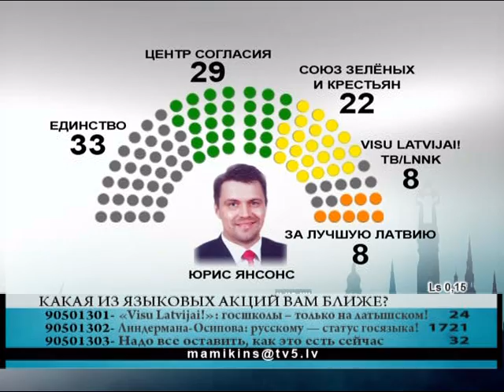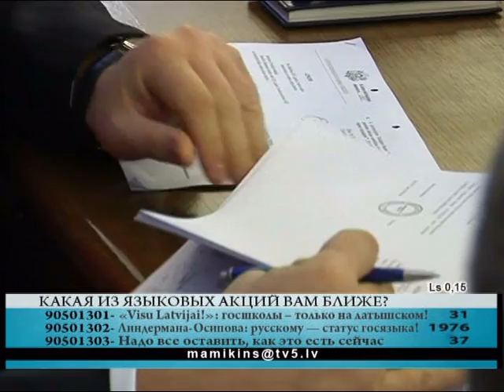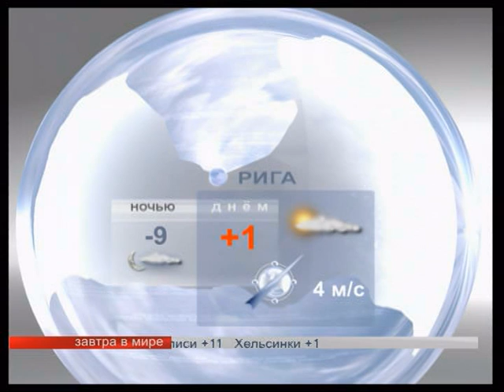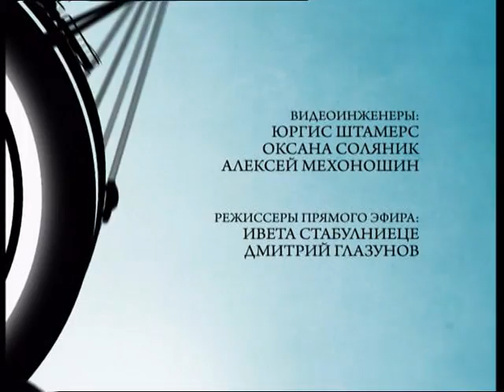«Обратный отсчет» за 6 марта 2011 года - часть 3